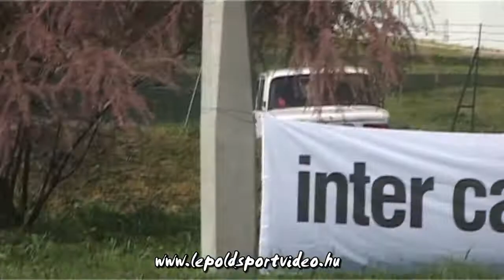lepoldsportvideo.hu:Koszta Viktor-Lada 2101 A.T.I.Rally 2014.HD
Koszta Viktor versenyzői filmje,a 2014-es pécsi A.T.I.Rallyról.Vágó:Dénes Szabolcs Szerkesztő:Lepold Zsolt 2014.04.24.